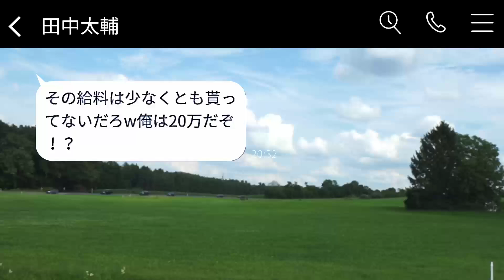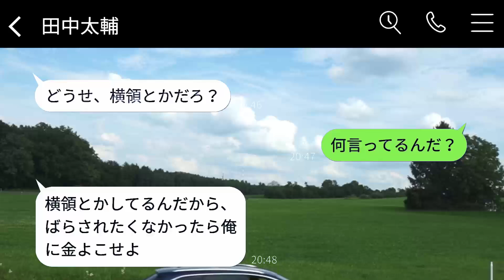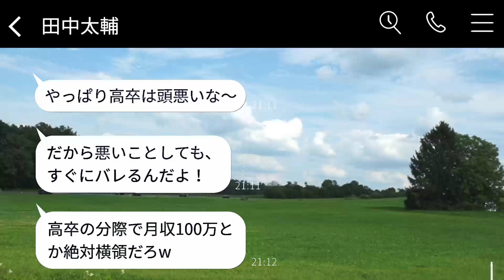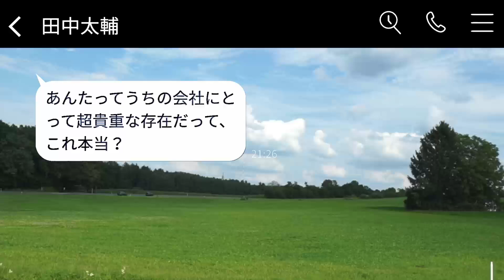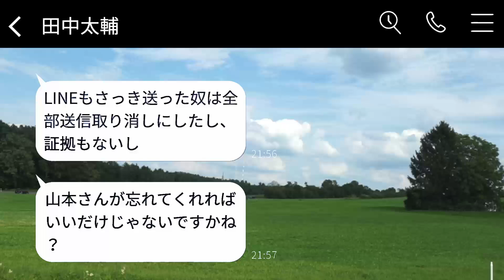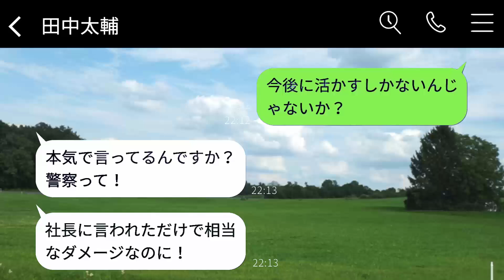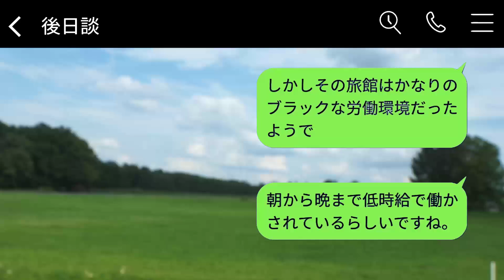高卒で月収100万の俺を軽視する新入社員「大学院卒の俺が全額もらうw」→その後、すべてが手遅れだとわかった時のリアクションが笑えるwww